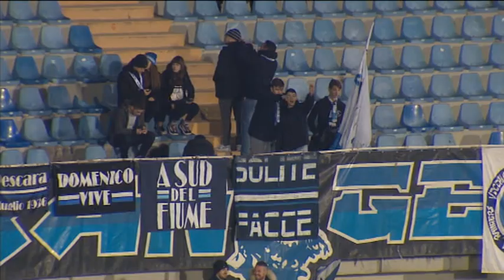Pescara, lavori allo stadio: domani incontro in Soprintendenza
Comune di Pescara e club biancazzurro provano ad accelerare per i lavori di riqualificazione dello stadio "Adriatico - Cornacchia". Domani a Chieti è previsto un importante incontro in Soprintendenza cui parteciperanno il sindaco Carlo Masci e il presidente Daniele Sebastiani